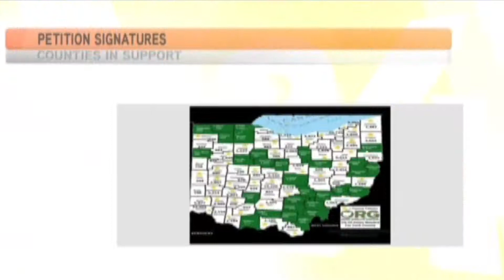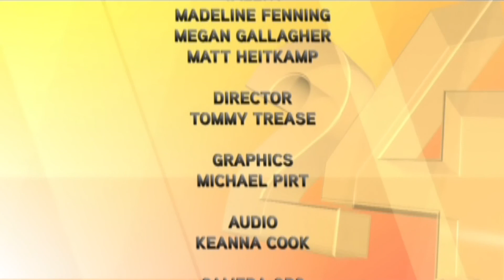BG24 Producers Panel - 11/7/14